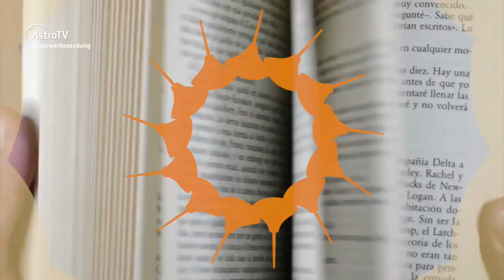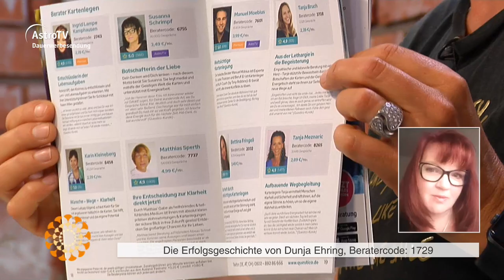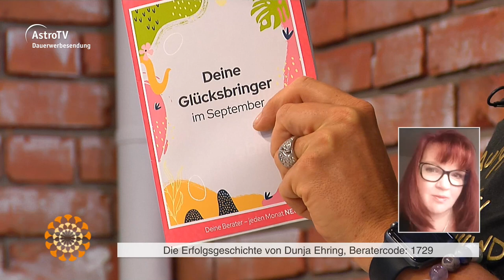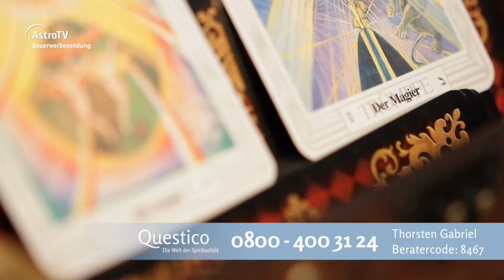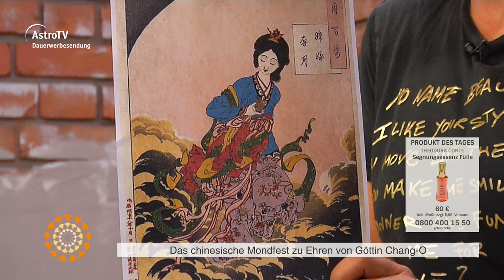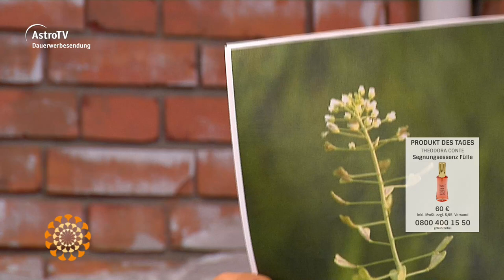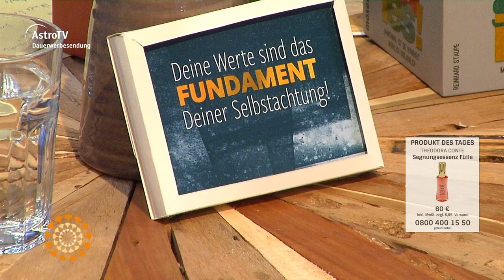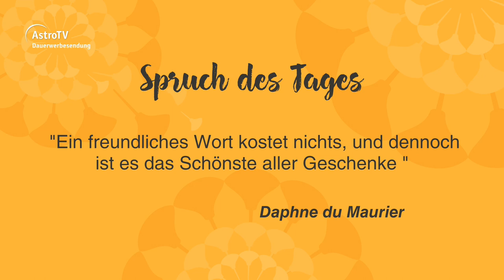Leichter Leben vom 09.09.2020 mit Stefanie Gralewski, Angelika Haas, Astro Royal und Miri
Es ist Beraterwoche - auch heute wieder eine entspannte Runde mit spannenden Themen😄

Du willst wissen, welche Themen als nächstes bei Leichter Leben in den Startlöchern stehen?

LeichterLeben - täglich von 10-11.00 Uhr in unserem Livstream!